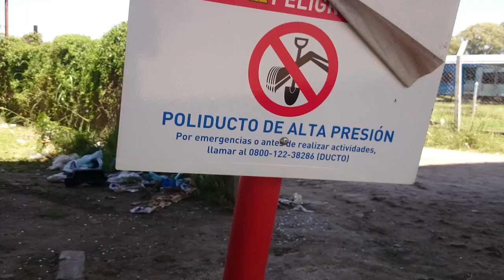Denuncia plazoletas Pte De La Serna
Un grupo de vecinos se comunico con nuestra redacción por el estado de abandono en que se encuentran las plazoletas que bordean el Pte. De La Serna, uno de los emprendimientos más cuestionados y defendidos de esta gestión municipal, que tuvo un costo millonario, incluso el ex presidente Néstor Kirchner participó de la inauguración para calmar las denuncias de mal gasto.

Esas plazoletas que se construyeron para los vecinos hoy están abandonadas, sin mantenimiento, con cables pelados y electricidad, que pueden causar la muerte de cualquiera, pero más de un menor. Se conviertieron por la falta de lunimarias y la ubicación en un refugio de delincuentes, donde van a drogarse, o bien repartir lo que roban, los vecinos no solo tienen miedo, sino que ven, como crece de una forma que nunca ocurrió el club Villa Modelo, con inversiones millonarias, pero a la plazoleta que linda con el club no se la limpia siquiera, días pasados, un chico de tan solo 12 años, de nombre Alán jugaba con su primo Gonzalo y al apoyarse en la pared que limita la plazoleta y el club, esta se desplomó y no hirió a nadie de casualidad. Incluso un vecino de nombre Gonzalo, tuvo que hacer el mismo con maderas una tapa para la que no tenía uno de los desagües que se encuentra a centímetros de una canilla comunitaria, que en épocas de calor suelen utilizar los chicos con el riesgo que tenían de caer al vacío, parece que solo hay interés en las plazas que están sobre las avenidas y que se pueden mostrar, hacemos un llamado al Intendente Jorge Ferraresi y a los concejales para que se ocupen de estos vecinos preocupados.